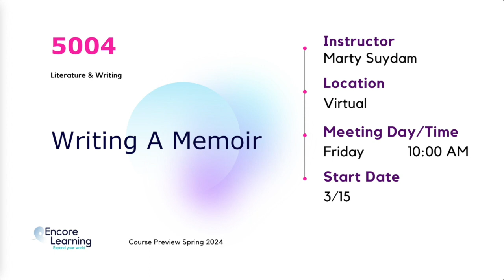5004 - Writing a Memoir